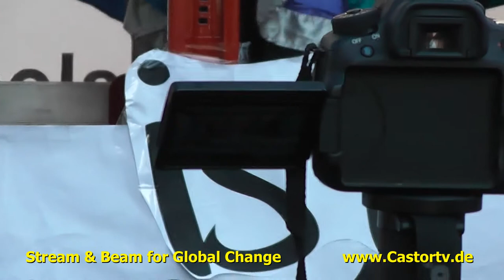BGE Berlin 14092013 Part033